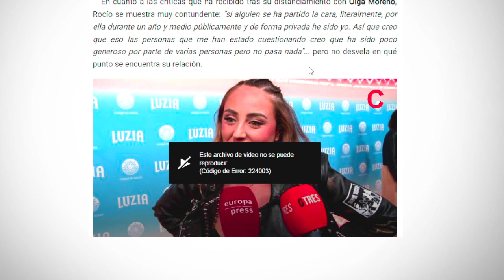ROCÍO FLORES REAPARECE PARA COMENTAR SOBRE OLGA MORENO Y GLORIA CAMILA /LA IDOLATRÍA EN LAS REDES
Repaso los temas más candentes de la crónica social-actualidad de los principales personajes de nuestro país
Alexander TAL  Músico creador y estudiante de DERECHO
Fuente: EuropaPress
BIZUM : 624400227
Rocío Flores: "Si hay alguien que se ha partido la cara por Olga Moreno he sido yo"

CANAL secundario Anécdotas ,comentarios y vida !

CANALES RECOMENDADOS